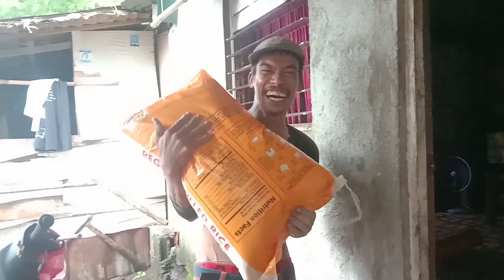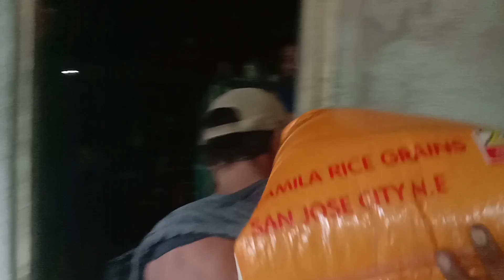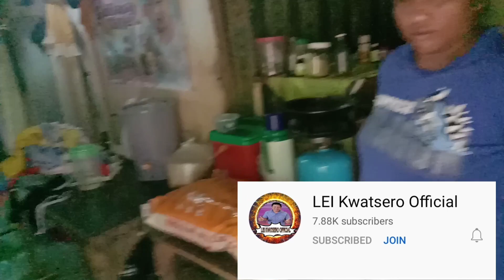HINDI SYA NAKAPANIWALA SA NATANGAP NYA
lei kwatsero official